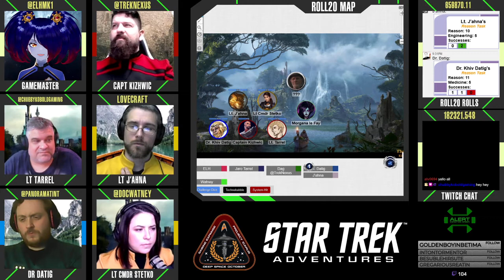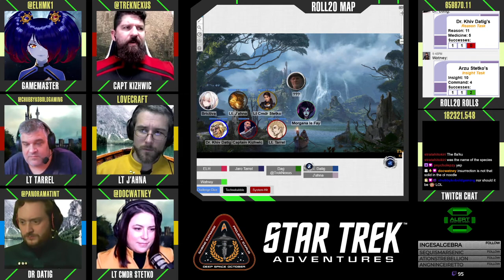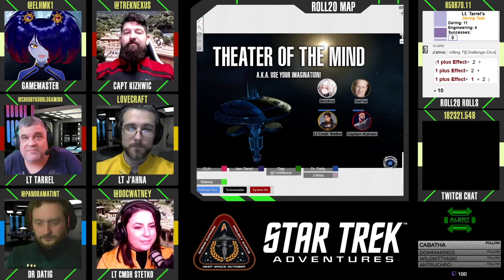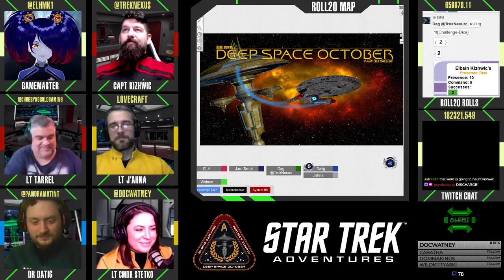Star Trek: October - S02E02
The crew of DSO end up in Avalon after a Son'a Dreadnaught makes an untimely appearance